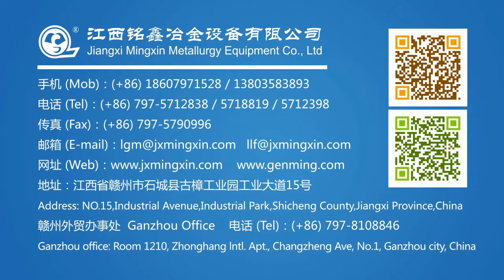Waste lead acid battery recycling plant and lead melting machines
Car lead acid battery recycling plant: Get lead ingot from waste lead battery. Including cutting scrap battery, and then shred, and separate into plastic, lead granule.
Material: Waste battery, final product: acid liquid, lead paste, plastic, lead granule.